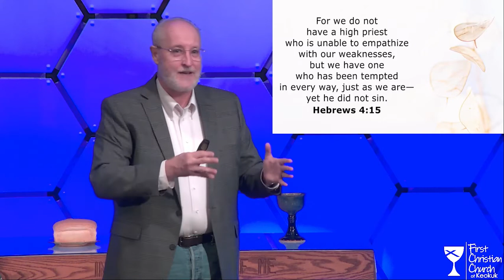"God is Good" sermon by Pastor David Turner